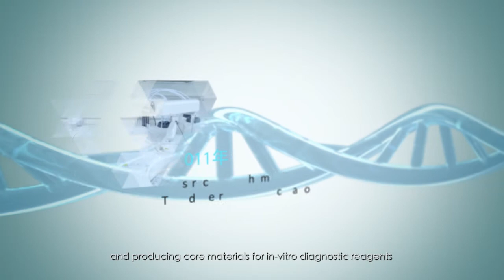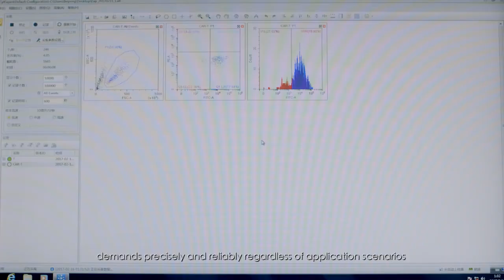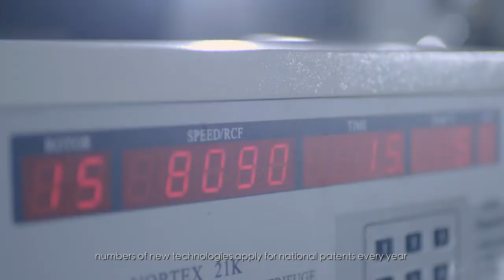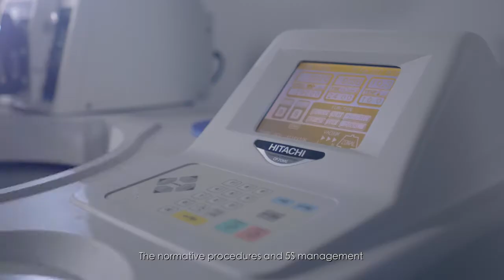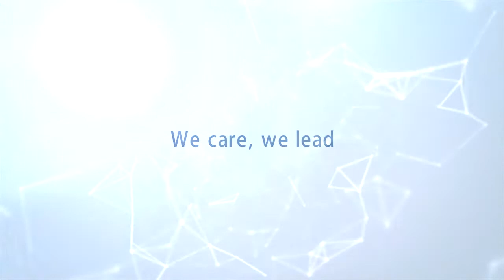Fapon Biotech Inc.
Fapon Biotech Inc,founded in 2001, is one of the global leading providers of IVD core raw materials and technical solutions for IVD manufacturers. Fapon is specialized in developing, producing high quality antigen (prokaryotic and eukaryotic recombinant antigen and native antigen), antibody (monoclonal antibody and polyclonal antibody) and enzyme, which can be widely used in the platforms of EIA, Rapid Diagnosis, Molecular Diagnosis and Clinical Biochemistry.
Relying on the professional raw material screening,optimizing platforms and excellent R&D team, Fapon also provides professional services to their clients, mainly including personalized custom development of the core raw materials and technical solutions for reagent.
After 16 years’ growth, Fapon's products are favored by 600 IVD manufacturers from North America, Europe, Asia Pacific, Middle East,etc.